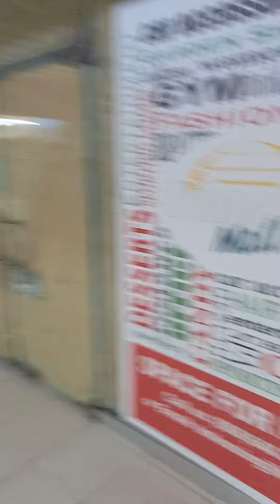what really goin on with trincity mall trinidad